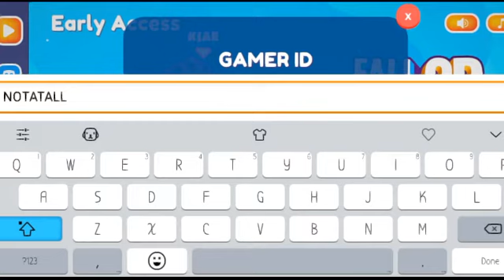NUTTY GAME YOUU.. Fall Guys Rage/ (SIKEEEEE) Fall guys mobile??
Thank everyone for supporting my content🖤